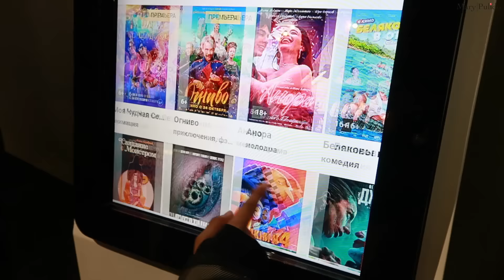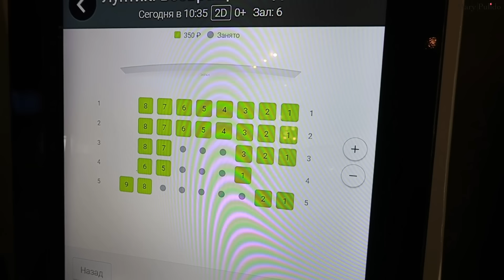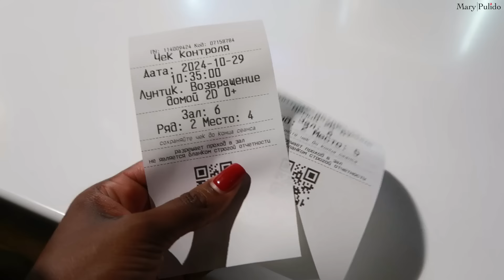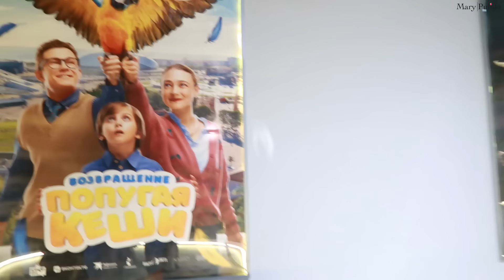AL FINAL UN DOLOR INTENSO😕 QUEDÉ EN SHOCK SIN CONTENERME, HAUL NAVIDAD🎅 PEQUEÑO CAMBIO🏠 |29 Oct 2024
Cubana en Rusia! Cubanos en Rusia! Mi vida en Rusia!

LAS AMOOOOOOOOOOOOOOO!